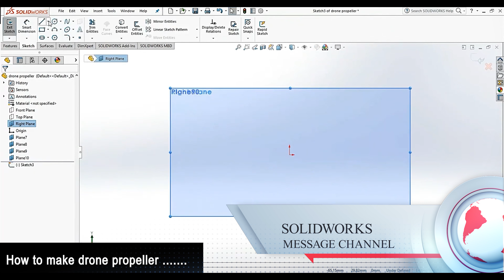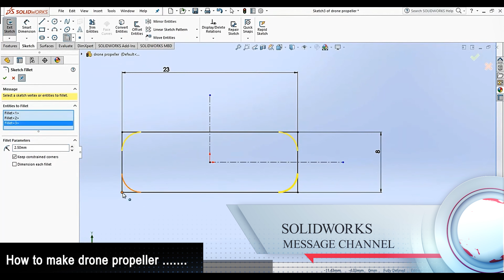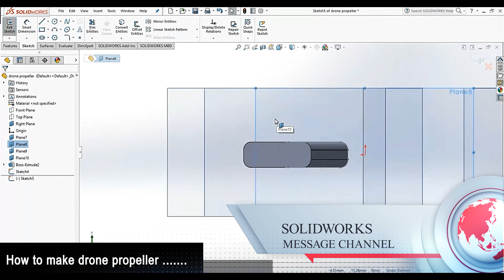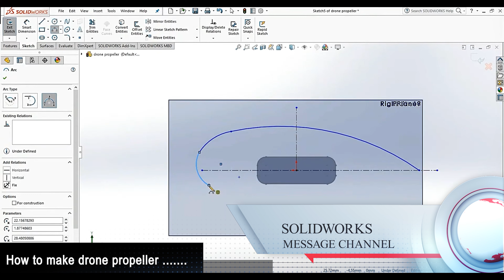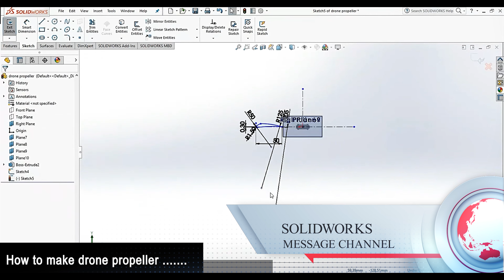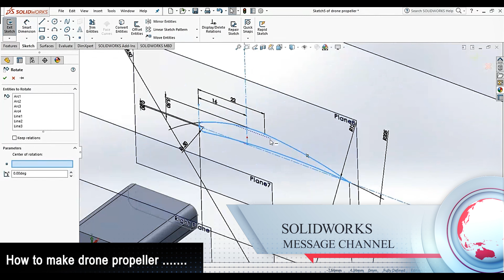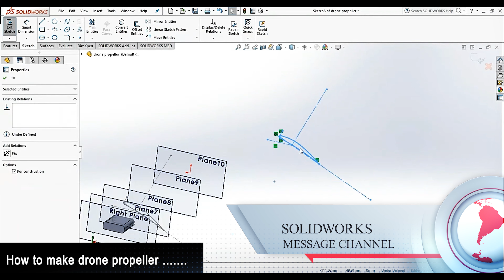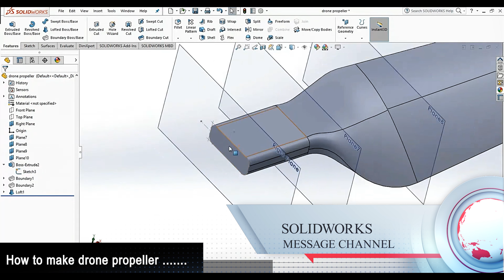Make Drone Propeller in SolidWorks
This video will show you how to Make Drone Propeller in SolidWorks.